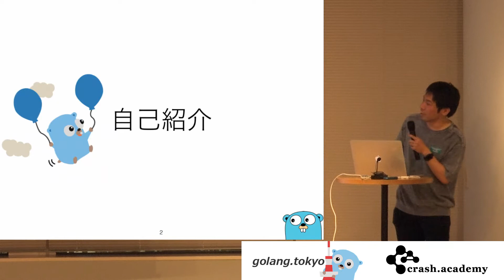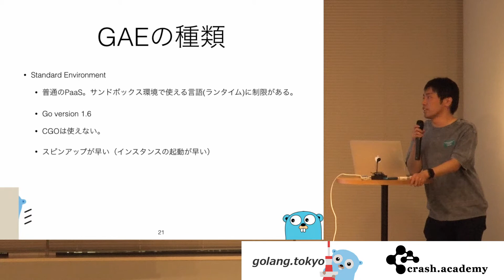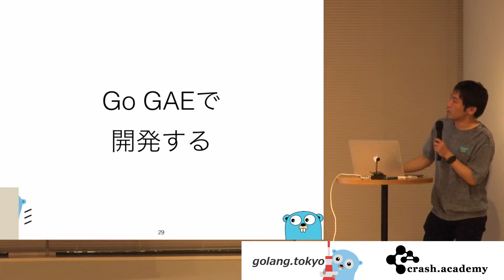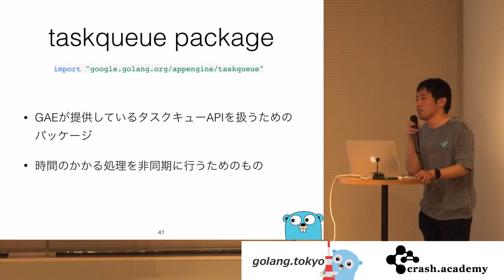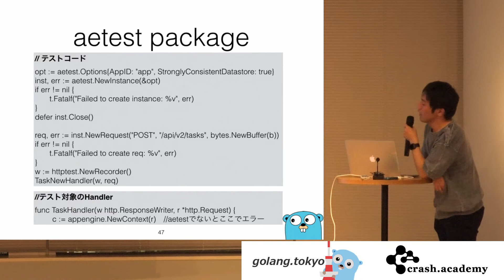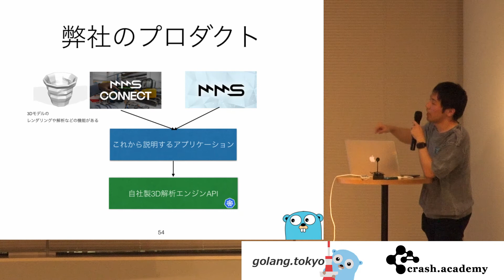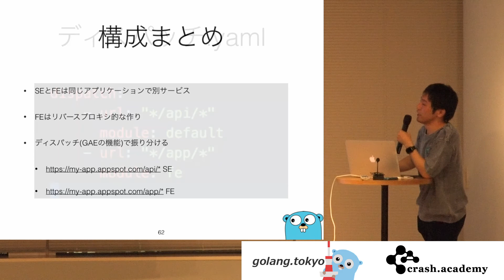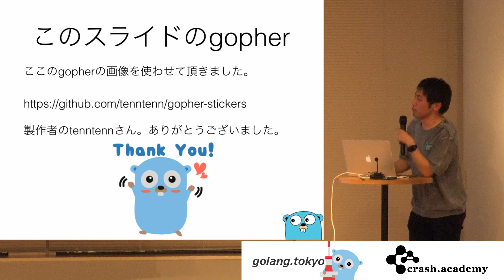GO *GAE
【登壇者】
株式会社カブク
吉海将太 氏